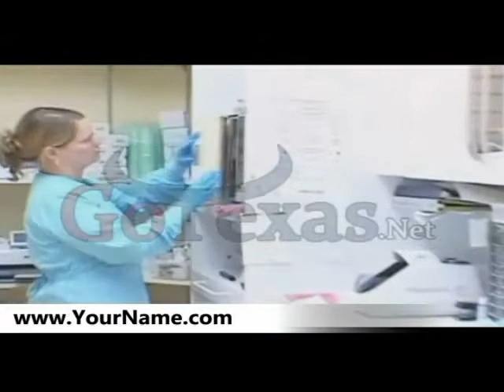7990 Life Smiles 3